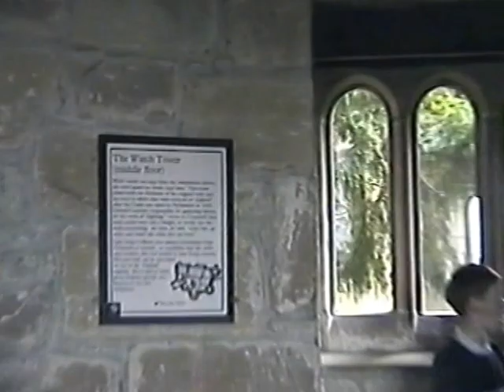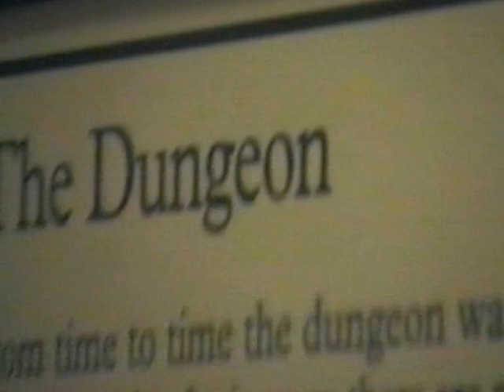Hillywood Rezzie - Aug 2002 Skipton Castle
Kids from Hillside in Huyton, Liverpool. visit Skipton Castle in North Yorkshire - August 2002

HIYA Residential to PlayAway in Gargrave, Yorkshire.